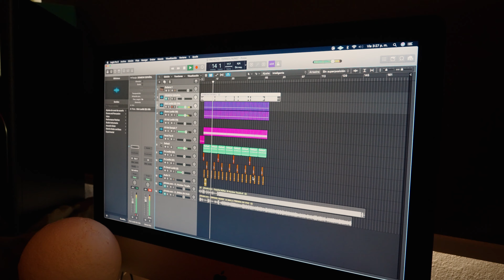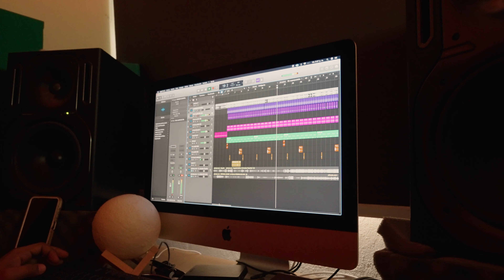El Bembú Remix - Español Nuñez ft Edwin flow (Video Oficial)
Acordeonista, compositor dominicano. Al mal tiempo buena música🇩🇴😁elbembu